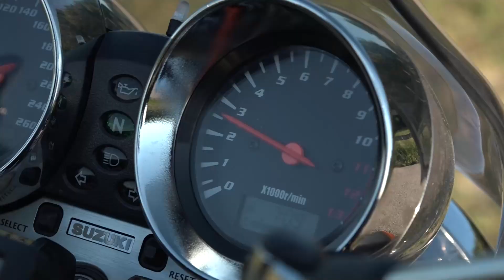Mire figyel egy tudatos motoros?